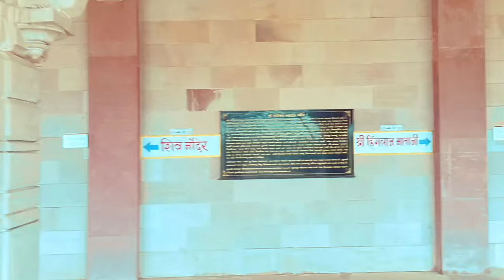କଣ ବନେଇଛି ଖାଇବା ଆଜି ସୁମି | ଗୁଜୁରାଟ ର କୁଟେଶ୍ୱର ମନ୍ଦିର ବୋଲିବା ଆଜି | SUBASH JENA VLOGS